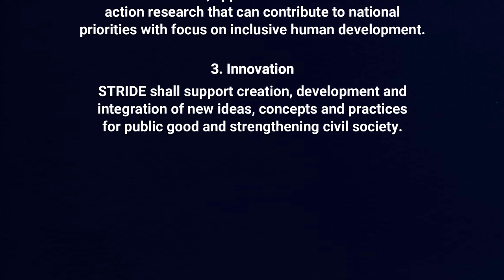STRIDE SCHEME|Inspirit IAS Academy|UPSC 2020